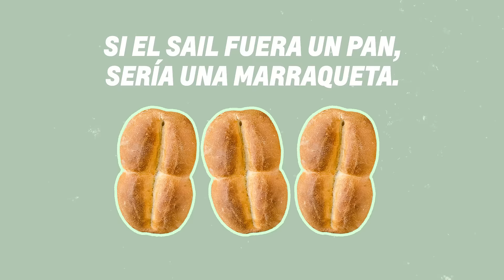NUEVO CHEVROLET SAIL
El preferido de Chile en su mejor versión.